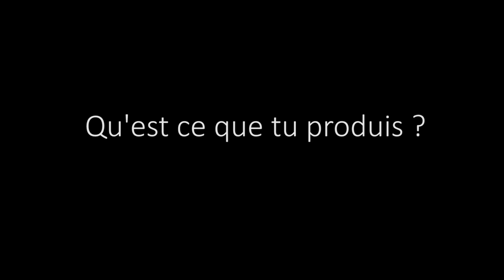#2 Visite chez Hubert LANDRI, tourneur sur bois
Dans sa série de visite chez les grands-des tourneurs-ses sur bois, Bordet visite cette fois-ci Hubert LANDRI. Découvrez son atelier et son univers.